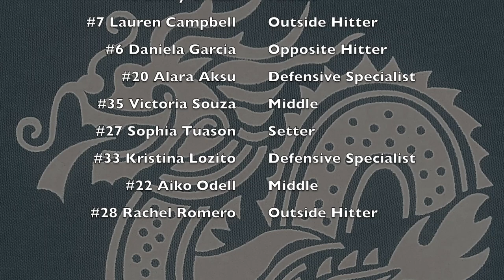Summit vs Emery High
This video is about Summit vs Emery High